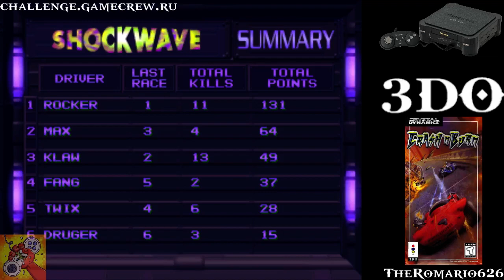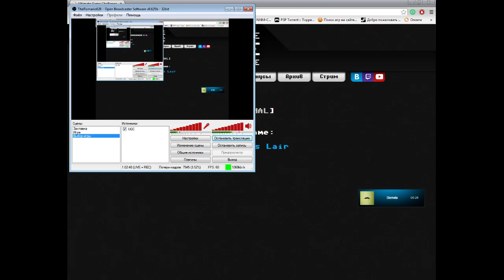TheRomario626 (S17,G03) - Crash 'N Burn (3DO) Pt.2